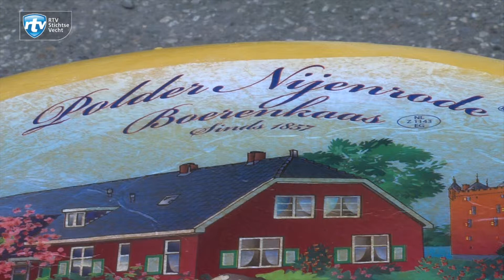Zonnepanelen project 'Polder Nijenrode'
Geen geschikt dak maar toch zonnepanelen aanschaffen? Dat kan! Op de boerderij van familie Van Woudenbergh in Breukelen komen 243 zonnepanelen te liggen speciaal voor de bewoners van Stichtse Vecht. Dit project met de naam ‘Polder Nijenrode’ ‘is het eerste project van het lokaal duurzaam energiebedrijf 2030.nu.